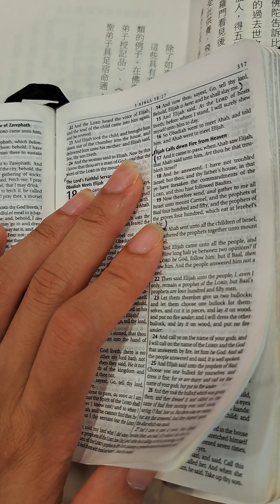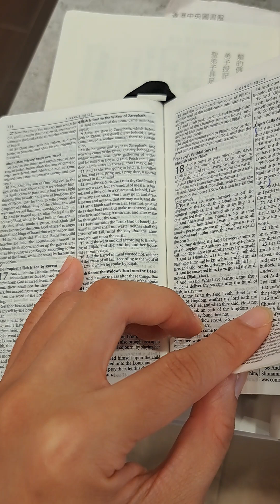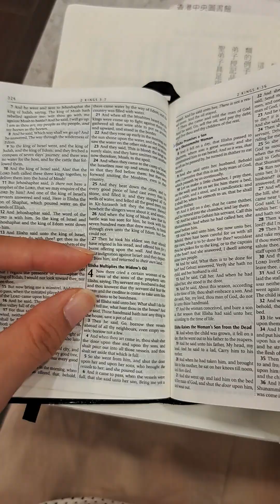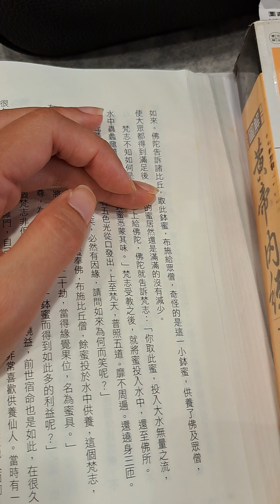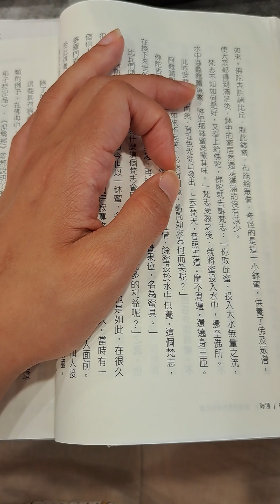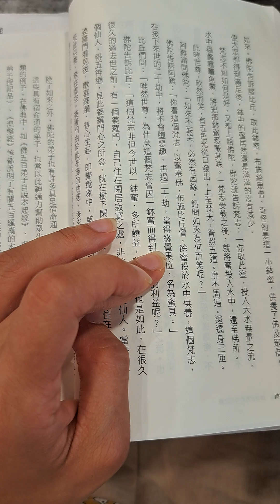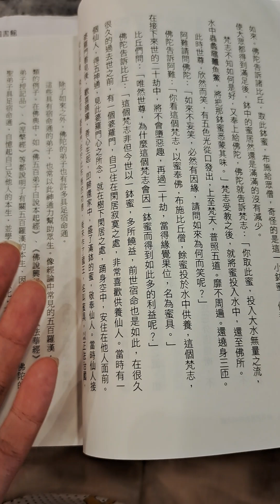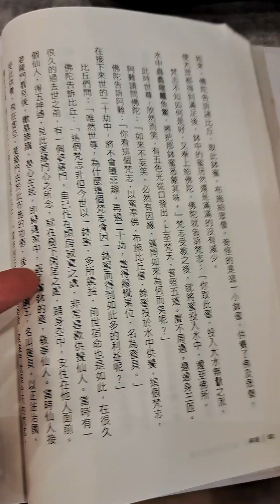自由自主自尊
請別阻我修煉，讓我先證得成果才說。廟與教會千萬別亂入。你們自己決定自己的路吧～